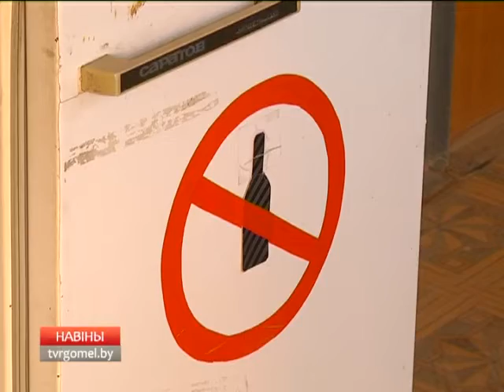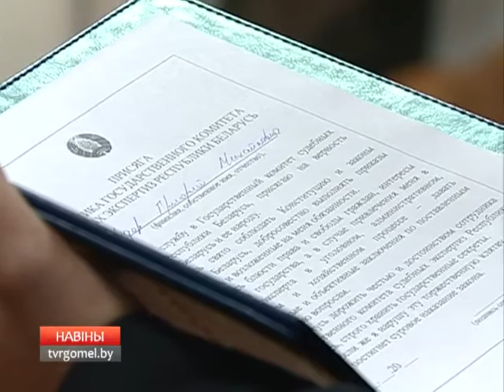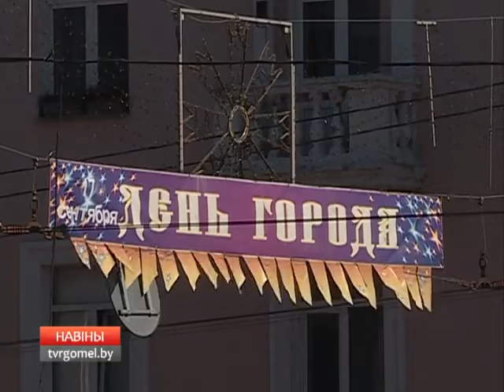07 09 2016 НОВОСТИ